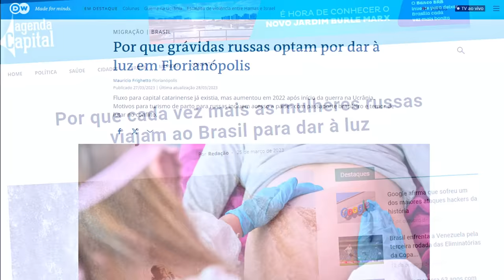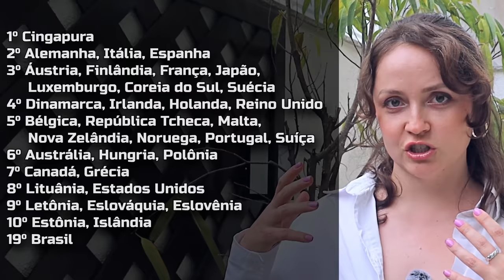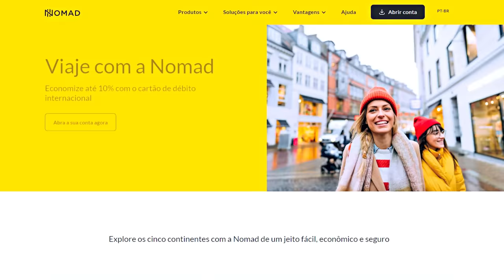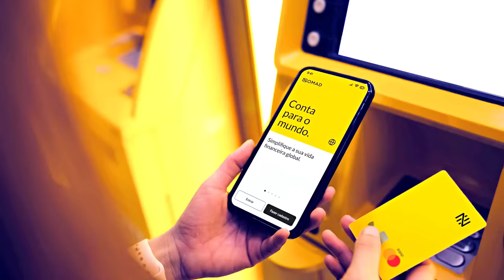A VERDADE do TURISMO DE PARTO de RUSSAS no BRASIL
Fala pessoal!
Quando forem se cadastrar na NOMAD, não deixem de usar o meu código "OLGA20" para ganhar até 20 dólares de cashback na primeira conversão! O link para download do app é
Agora você vai saber por que as famílias russas realmente escolhem o Brasil para ter filhos e começar uma nova vida aqui! Neste vídeo, entrevistas com mulheres russas que se mudaram para o Brasil durante a gravidez, opiniões de funcionárias de maternidades do Brasil e de brasileiras que hoje moram ao lado de russos.

Olga Kovalenko
Caixa Postal 6815
Florianópolis - SC
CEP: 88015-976